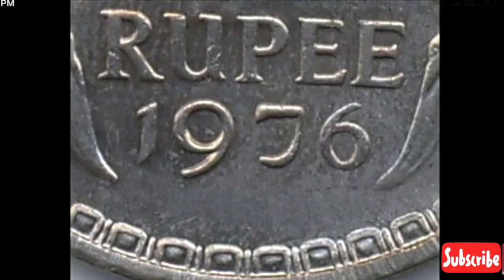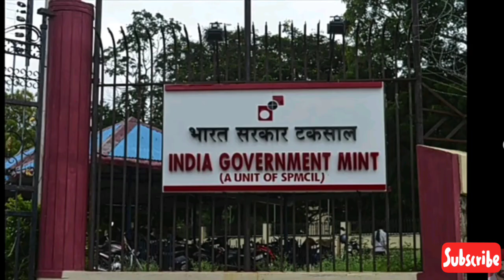നാണയത്തിന്റെ ഉള്ളിലെ രഹസ്യങ്ങൾ ||Amazing Fact about Indian Coin in Malayalam ||GK|Facts in Malayalam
Facts about Indian Coin in Malayalam. About Mintmarks of Indian Coin in Malayalam. Facts in malayalam. How to find mint from coins. Kerala psc repeated question. നാണയത്തിന്റെ ഉള്ളിലെ രഹസ്യങ്ങൾ